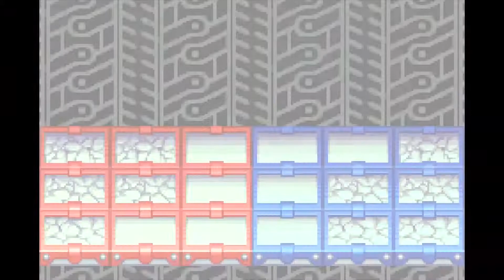"That's Not How Radiation Works" - PART 36 - Mega Man Battle Network 2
THIS IS WHAT HAPPENS WHEN YOU USE TOO MUCH INTERNET, GUYS.

Music from the album Mega Man 2 by "Studio" Steve Wallace